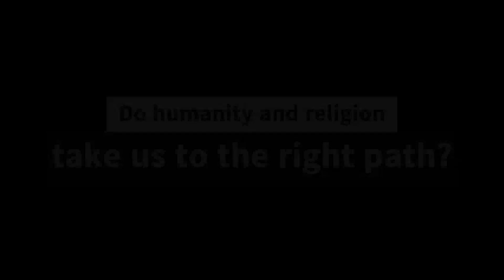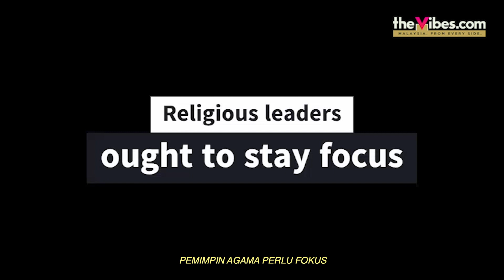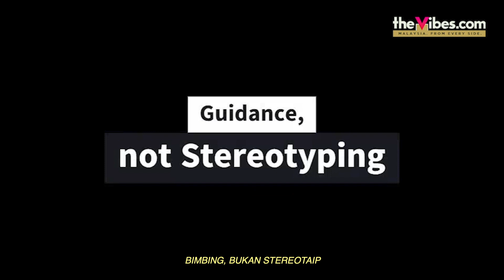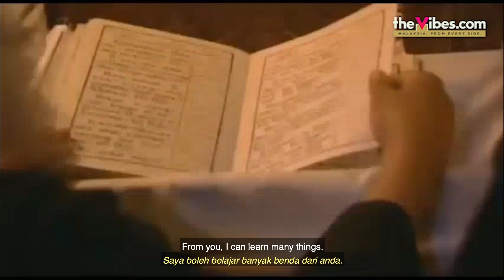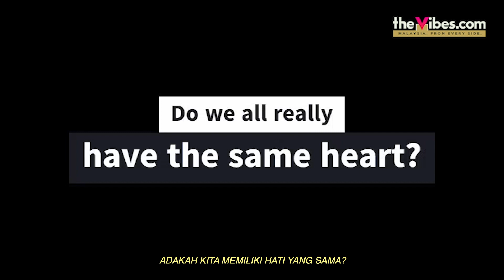Onus on religious leaders to spread doctrines of harmony (With English and Malay subtitles)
Part 4. Featuring Ven. Datuk Kirinde Dhammaratana Maha Thero, chief monk of the Buddhist Maha Vihara Kuala Lumpur

KUALA LUMPUR – Religious leaders must strive their best to learn and preach to their followers the respective original teachings of their faiths, especially on the theme of universality, if Malaysians are serious about creating a better harmonious future.
Ven. Datuk Kirinde Dhammaratana Maha Thero, chief monk of the Buddhist Maha Vihara Kuala Lumpur, shared his concern that of late many preachers use the teachings of their religions for personal interests and incline to interpret the doctrines aberrantly.
With society today easily swayed, some followers turn the teachings into debates with their divergent opinions and ideas, resulting in friction, as others either follow or disagree with them.
“These planted mind-sets of people tend to say ‘Hinduism says this… Christianity says that… Islam says this’, resulting in their followers (moving) further away from the original teachings of their religions. That is why it is crucial that the religious leaders learn the teachings in-depth. It is only by this, we are able to educate our followers properly,” he said.
“Uttering such things as ‘I belong to this (particular) faith which is the right path and so on’ will only deter us from understanding each other,” he said. “Hence, it is important for us not only to master our respective religions and teachings, but it is also vital for us to know and respect others’.”

This is the 4th part of the ‘Humanity Beyond Religion’ series by The Vibes.